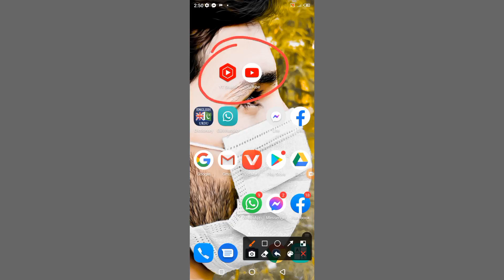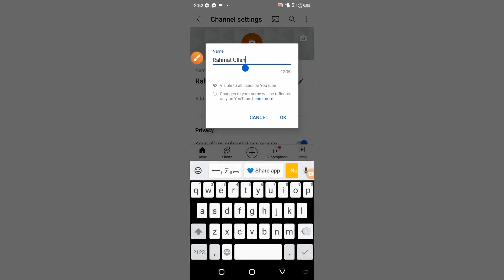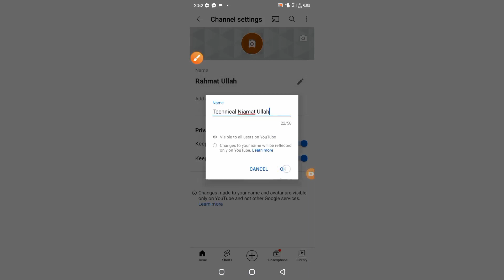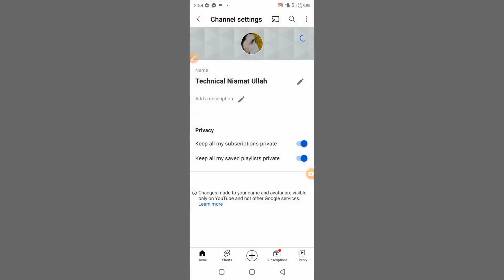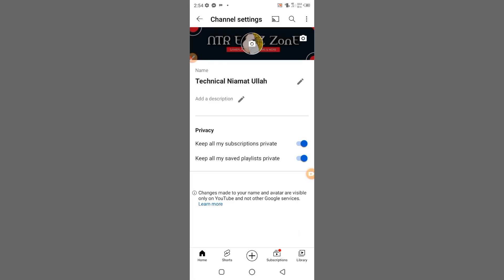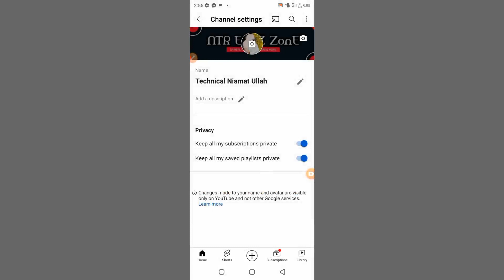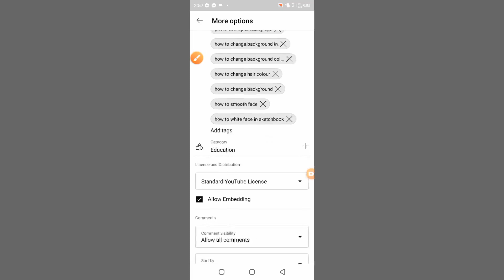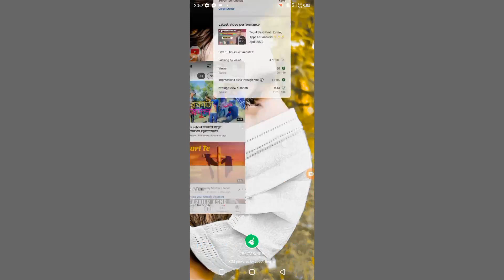How To Create YouTube Channel in Mobile 2022 (In HINDI) | Make YouTube Channel In 10 Seconds कैसे?🔥🔥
Do You Want to know How To Create YouTube Channel in Mobile 2021? or How to Make YouTube Channel in Mobile? Today You will get How to Create a YouTube Channel in 10 Seconds!!!

Queries Solved ▪ Create YouTube Channel in Mobile ▪ Make YouTube Channel in Mobile in Hindi ▪ YouTube Channel Mobile me kaise banaye ▪ Create a YouTube Channel in Mobile Easiest Method ▪ Start YouTube Channel in 2021 (Hindi)

So I hope All your Queries Solved Through This Video but still if you have any query regarding Instagram Reels please comment in the comment box. If you liked the video Please Do Subscribe My Channel 😉😉😉 Keep Supporting me So I can Continue to provide you with free content each week!! ▬▬▬▬▬▬▬▬▬▬▬▬▬▬▬▬▬▬▬▬▬▬▬